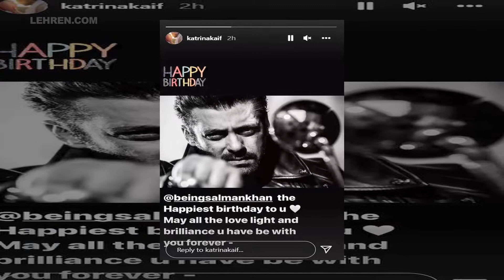Katrina Kaif Posts A Sweet Birthday Wish For Salman Khan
Newly wedded Katrina Kaif has posted a sweet wish for ex-boyfriend Salman Khan on his 56th birthday.